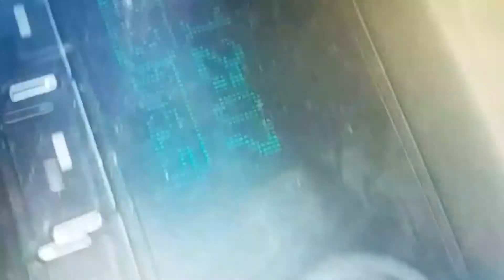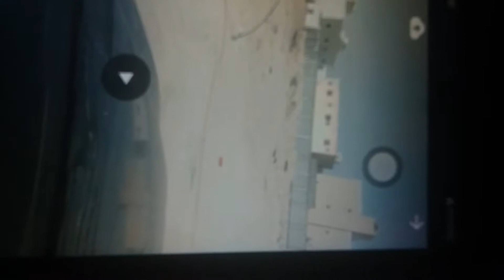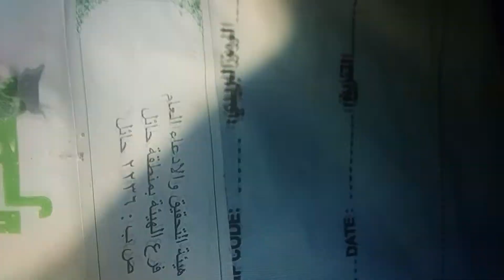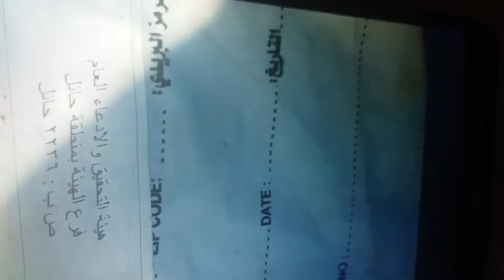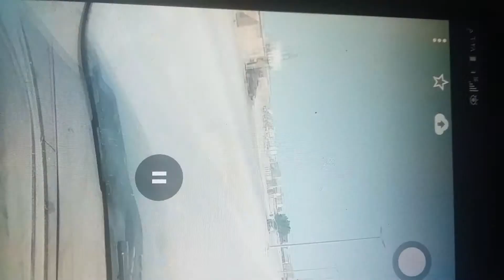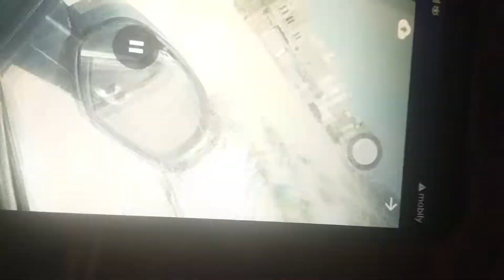Follow up, critical command investigations when cut sources where find it مصدر الغاز احب Ford ح م و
وين جواهر بن عبدالله في تغيير الاسماء ابانا..